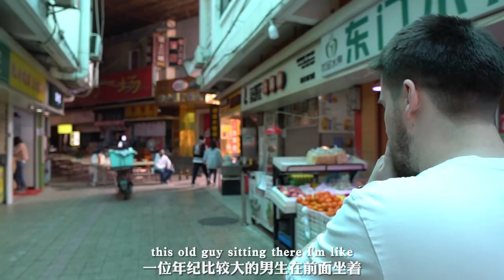10 years after being international students at Guangxi University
Good friend Kris (Belgian) came back to Nanning to visit and we went around our old campus to reminisce the good old days. In this video, he notes the things that are vastly different as well as the things that will never change (like our friendship).